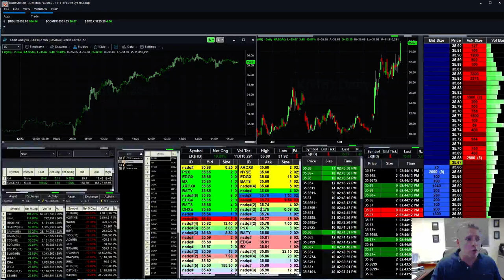CTU Day Traders killed it today in $ITCI, $MBOT, $SAVA, $LK, $RAD and more